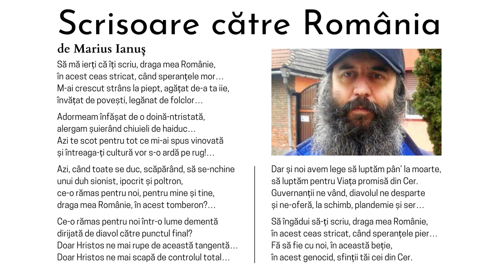Marius Ianuș - Scrisoare către România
Marius Ianuș - Scrisoare către România (Scuze pentru „interpretare”.)

Să mă ierți că îți scriu, draga mea Românie,
în acest ceas stricat, când speranțele mor…
M-ai crescut strâns la piept, agățat de-a ta iie,
învățat de povești, legănat de folclor…

Adormeam înfășat de o doină-ntristată,
alergam șuierând chiuieli de haiduc…
Azi te scot pentru tot ce mi-ai spus vinovată
și întreaga-ți cultură vor s-o ardă pe rug!…

Azi, când toate se duc, scăpărând, să se-nchine
unui duh sionist, ipocrit și poltron,
ce-o rămas pentru noi, pentru mine și tine,
draga mea Românie, în acest tomberon?…

Ce-o rămas pentru noi într-o lume dementă
dirijată de diavol către punctul final?
Doar Hristos ne mai rupe de această tangentă…
Doar Hristos ne mai scapă de controlul total…

Dar și noi avem lege să luptăm pân’ la moarte,
să luptăm pentru Viața promisă din Cer.
Guvernanții ne vând, diavolul ne desparte
și ne-oferă, la schimb, plandemie și ser…

Să îngădui să-ți scriu, draga mea Românie,
în acest ceas stricat, când speranțele pier…
Fă să fie cu noi, în această beție,
în acest genocid, sfinții tăi cei din Cer.